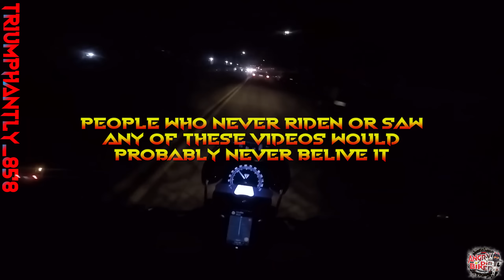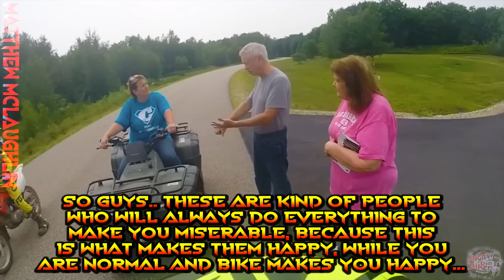Stupid, Angry People Attack Bikers 2023 - Best Motorcycle Road Rage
If you see angry people just ignore them and ride on! They have nothing good to bring in your life! Maybe just send the video to police...